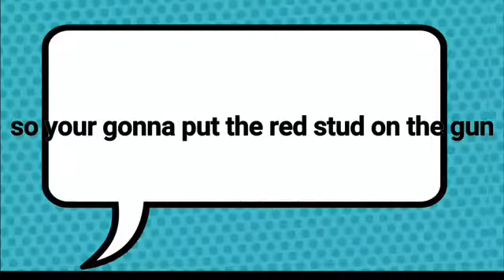How to make a gun shoot with out drawing on the picture and how to build a halo needler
Hey everyone I hope you enjoy and have a great day!